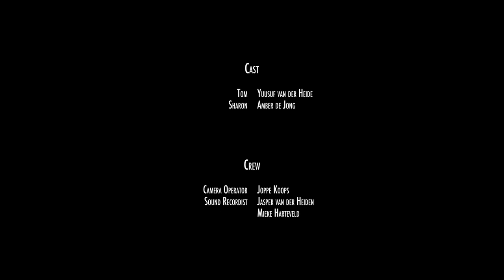WOODS OF DECEIT - Horror Shortfilm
Woods of deceit is a horror short about a young couple going on holiday. When they strand in a forest and cannot find any help, bad and horrible things are bound to happen.

CREDITS

🎬. Produced by Jasper van der Heiden

👩. Amber de Jong as Sharon

👨. Yuusuf van der Heide as Tom

👩‍🎨. Production Designer Mieke Harteveld